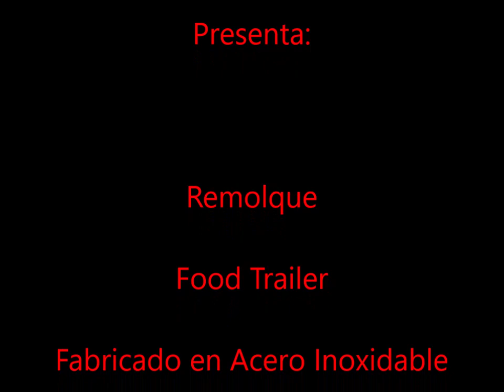FOOD TRAILER, EXPORTACION REMOLCA TU EMPRESA.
TRAILER FABRICADO CON FORRO DE ACERO INOXIDABLE, SEGÚN LO REQUERIDO DEL CLIENTE.